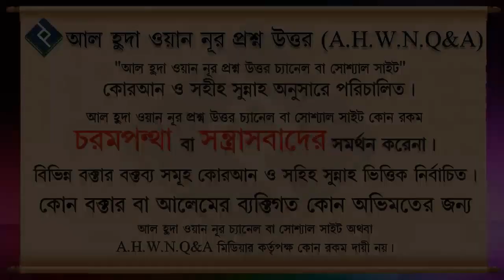দান সাদাকা কি প্রতি মাসে ইনকামের ১০ ভাগের ১ভাগ করতে হয় ᴴᴰ┇শাইখ আলমগীর হোসাইন